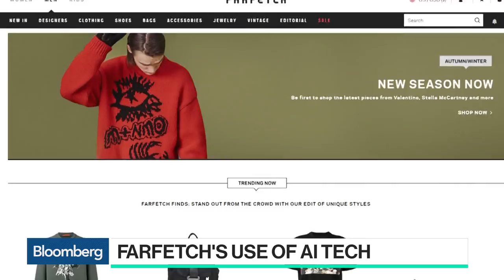Farfetch CEO Sees Role for AI in E-Commerce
Jul.11 -- Jose Neves, Farfetch's chief executive officer, discusses the role of artificial intelligence in the future of e-commerce. He speaks with Bloomberg's Caroline Hyde on "Bloomberg Technology."